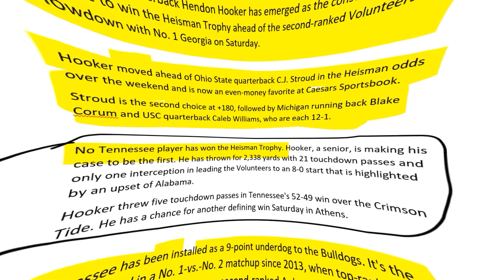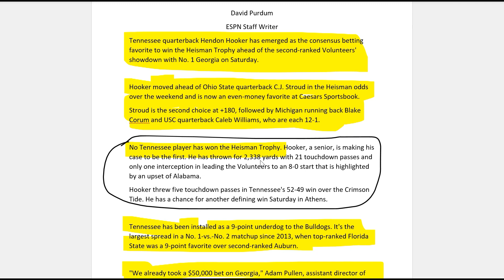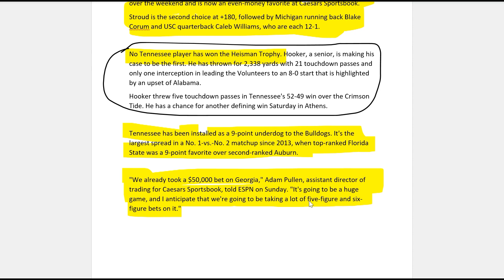Hendon Hooker - Favorite To Win Heisman - Nash Rockett Media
It's official now...according to Caesars Sportsbook in Vegas...Tennessee Vols QB Hendon Hooker is now the odds-on favorite to win the Heisman Trophy.
This weekend's game between #1 Georgia & #2 Tennessee will likely be the deciding factor. It's gonna be a barnburner!